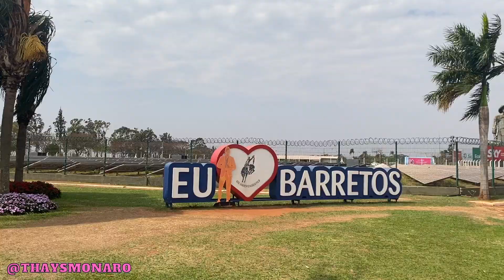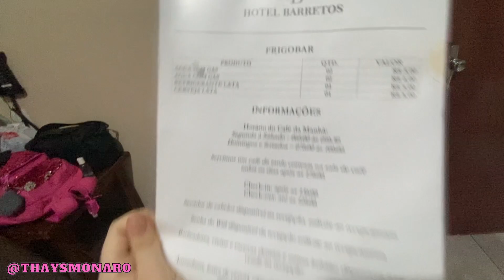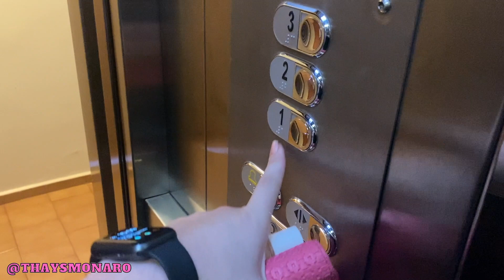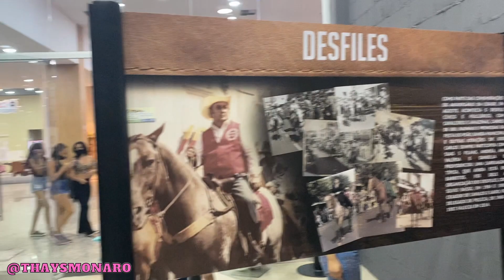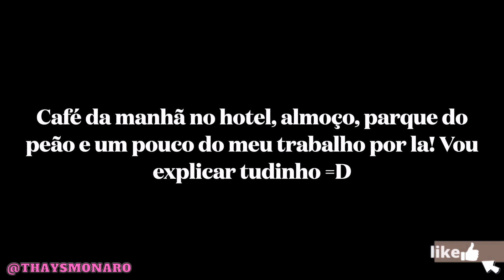Vlog de Viagem em Barretos - CUSTOS, HOTEL, ALIMENTAÇÃO *Festa do Peão de Barretos 2021*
Olaaaa meus amores, vamos para mais um vlog de viagem, e hoje vou mostrar tudo para vocês da minha viagem (dessa vez fui a trabalho) para Barretos SP.

A cidade é super conhecida por ser a sede da Festa do Peão de Barretos de Os Independentes, a maior festa de peão da America Latina, e eu trabalho lá como Produtora do Festival Nacional de Dança Livre ( para quem quiser saber mais sobre, vou deixar o link do meu outro canal onde mostro tudo em detalhes sobre o festival).

Barretos é também a capital nacional do rodeio e capital nacional da pecuária. Com um clima bem desértico (segundo dados constatados por mim mesma depois de 8 anos consecutivos indo para lá todo agosto) faz um calorão de dia, e bem frio a noite.

É uma cidade super badalada durante os dias de festa do peão, não só no recinto da festa mas na cidade toda, porém assim como em 2020 a festa foi feita via transmissões ao vivo e sem publico.

O hotel que ficamos é o Hotel Barretos, que fica na avenida 43, a mais famosa da cidade, com mercados, farmácias, sourvenirs (lojinhas de lembrancinhas) restaurantes, padarias e bares, ou seja super bem localizado. Paguei R$650,00 no total para 2 quartos ( um casal e um triplo) com café da manhã e café da tarde inclusos. Reservei pelo site da Booking.

O site que achei para calcular gastos da viagem em combustível e pedágio, além de simular a kilometragem e o tempo medio de viagem é: